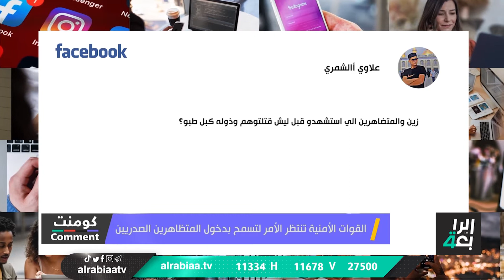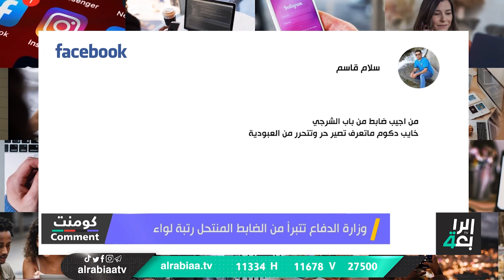كومنت مع هيلين بامرني | تنظيف الشوراع من قبل جماهير الاطار التنسيقي